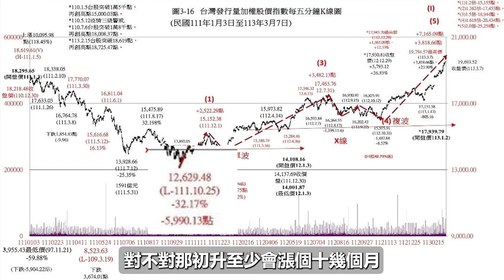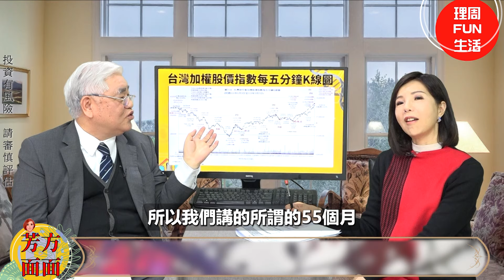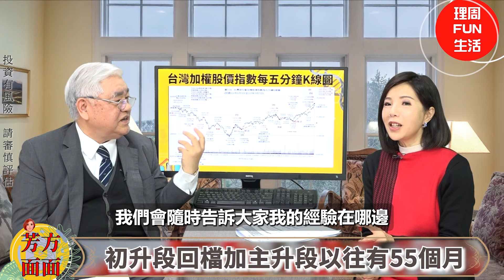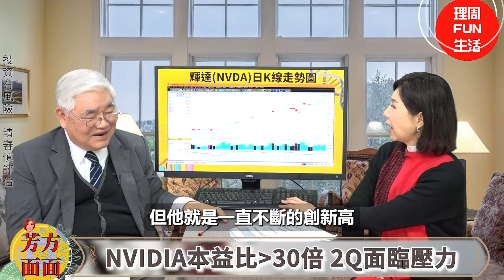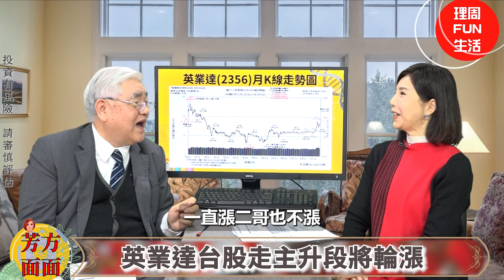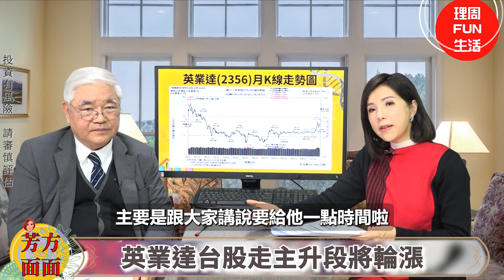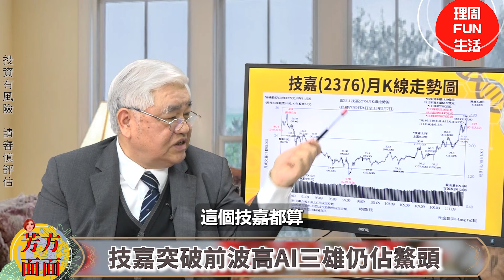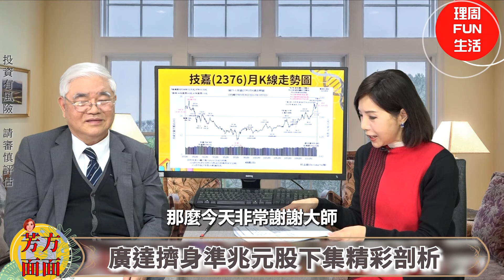輝達GTC大會AI三雄再衝一波?【芳方面面理財】feat.杜金龍 EP53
台積電 3/18 除息
每股配發近 3.5 元股利
外資持股逾1934萬張外資拿走 677 億距上次除息日
台積電已漲 202 元
外資股息、資本利得兩頭賺
台幣走貶，外資是否腳底抹油？